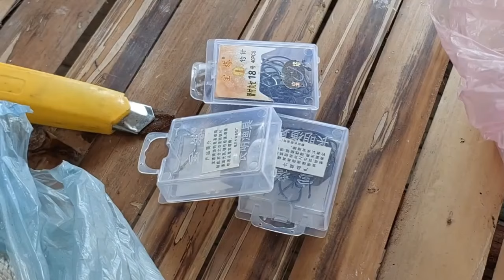Harvesting fish with hook. hook fishing to sell - Harvest banana flowers to sell at the market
Harvest banana flowers to sell at the market